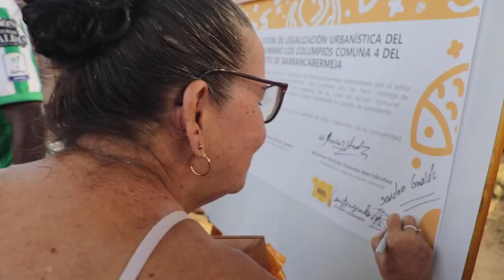Barrio Los Columpios recibió la legalización urbanística